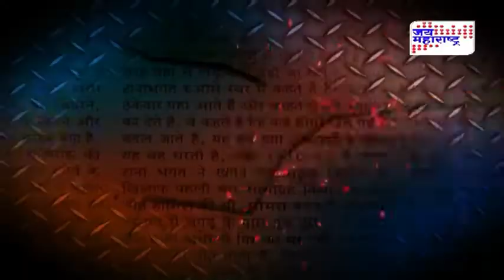Ladh Mhana Epi 5 | Retd. Wing Commander, Arun Deshmukh_Jai Maharashtra | News Channel Shows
While working at Jai Maharashtra as a Programming Head, Kamlesh Deorukhkar oversaw the Production, Scripting and Editing of this Episode.